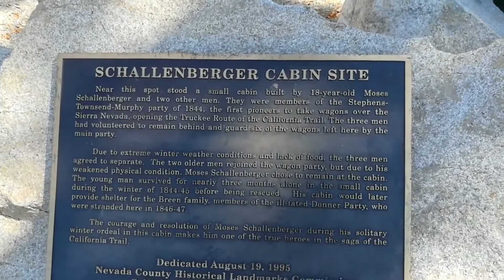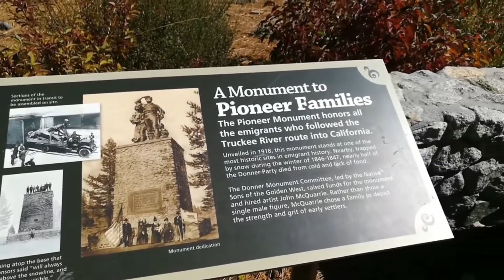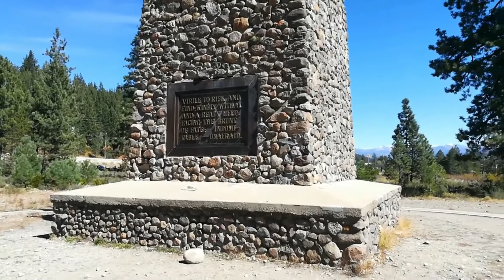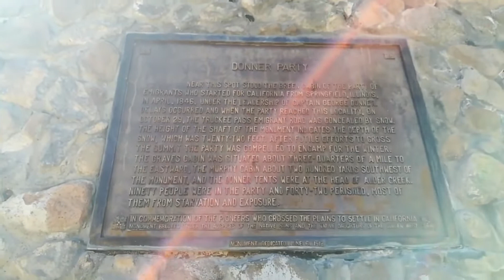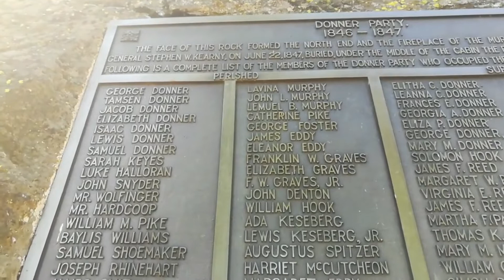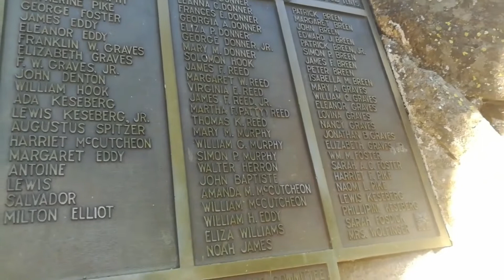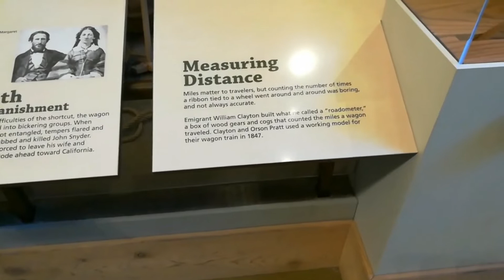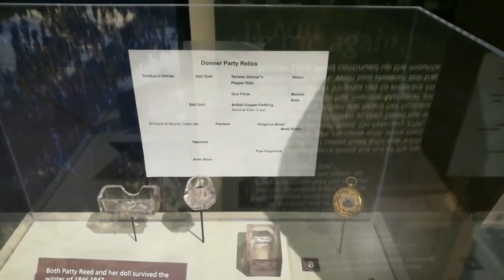Donner Memorial State Park (Donner Party Site) - History on Location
My visit to the location where the Donner party was stranded in the fall and winter of 1846-47.

The Donner party left Springfield, Illinois, in April 1846. Led by two wealthy brothers, Jacob and George Donner, the emigrants initially followed the regular California Trail westward to Fort Bridger, Wyoming. From there, however, the emigrants decided to leave the established trail and take a new and supposedly shorter route to California laid out by an unscrupulous trail guide named Lansford Hastings. Hastings was not at Fort Bridger at the time–he was leading an earlier wagon train along his new route. He left word for the Donner party to follow, promising that he would mark the trail for them.

Reassured, the group of 89 emigrants left Fort Bridger with their 20 wagons and headed for Weber Canyon, where Hastings claimed there was an easy passage through the rugged Wasatch Mountains.  When they reached the head of the canyon,they found a note from Hastings attached to a forked stick. Hastings warned the Donner party that the route ahead was more difficult than he had thought. He asked the emigrants to make camp there and wait until he could return to show them a better way.

Hastings’ note troubled the emigrants. To return to Fort Bridger to pick up the established route would have meant wasting several days. They decided to wait for Hastings. After eight days, when Hastings had still not arrived, the emigrants sent a messenger up the canyon to find the guide. The messenger returned several days later with instructions from Hastings to follow another trail, and the emigrants complied. The alternate route, however, turned out to be even worse than the Weber Canyon road, and the emigrants had to carve a fresh road through thick trees and boulder-strewn ground.

The Donner party finally made it through the Wasatch Mountains and arrived at the Great Salt Lake. Hastings’ route had cost them 18 valuable days. Unfortunately, their difficulties were only beginning. The “shortcut” to California had cost them many wasted days, and the Donner party crossed the Sierra Nevada Mountains late in the season. On October 28, a heavy snowfall blocked the high mountain passes, trapping the emigrants in a frozen wilderness. Eventually reduced to cannibalism to survive–at least according to legend–only 45 of the original 89 emigrants reached California the following year.